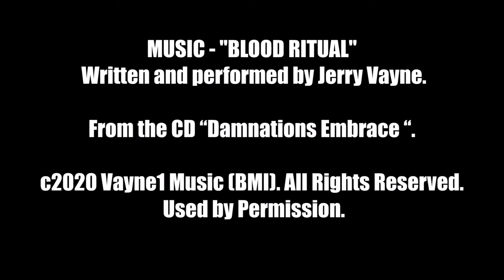Finished Burnt Witch/Corpse Paint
Finished the paint on the burnt witch body today. The lighting in the video does not show the subtle reds under the blacks, greys, and dark browns very well. Now I'll be moving on to the next stage of this build and starting work on covering the base with glowing/smoking hot coals.

Written and performed by Jerry Vayne.
From the CD “Damnations Embrace “.